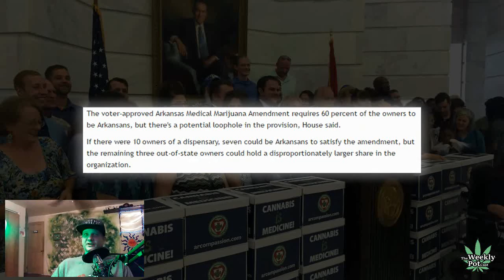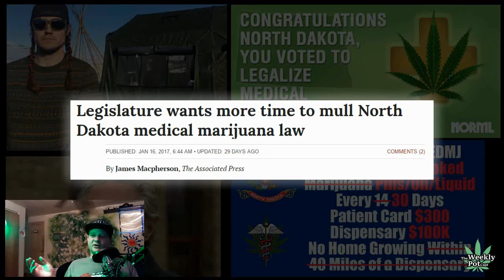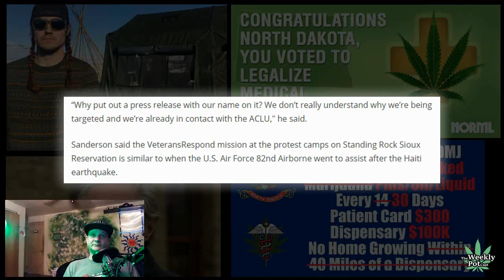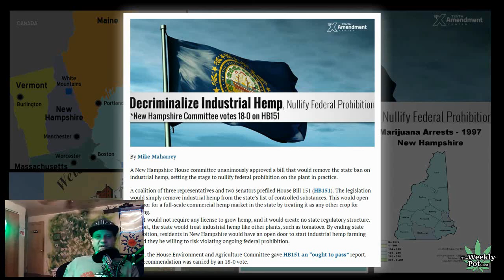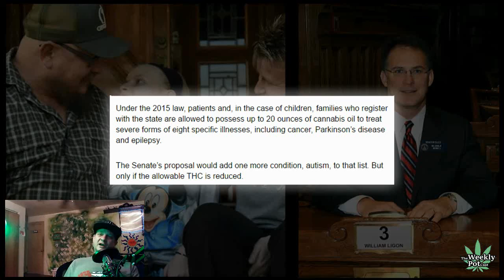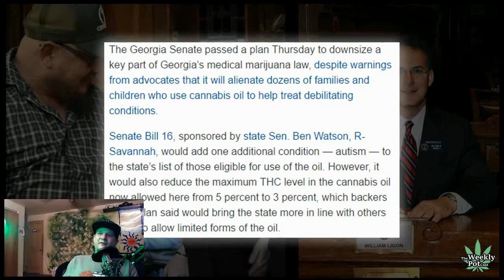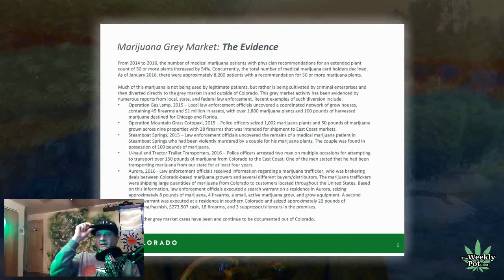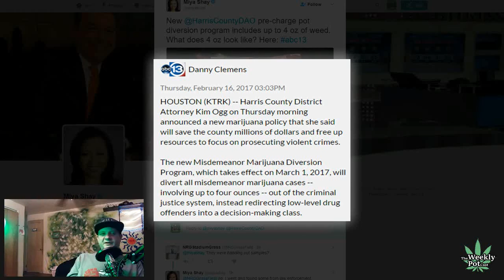The Weekly Pot Cast Episode No. I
February 21, 2017 2:00 a.m.

2017 Started out with a lot of state governments putting a lot of marijuana law reform bills together and carting them out for discussion. Part of these actions include states who feel like they are missing out on something as they see their neighbors reforming their laws. There is something else going on in State Capitol buildings that has voters and activists freaking out. Democratic and Republican lawmakers are scrambling around putting together laws that essentially make the new medical marijuana laws that they voters passed unworkable.

My name is Brand Strong, and I am a reporter for The Daily Dope Show. This is my first “Podcast,” but since it's not really a Podcast, I will just call it a Pot Cast. I didn't think I was going to be doing a long show like this, but with all of the things happening in the Drug War, especially with the rapidly changing Marijuana laws, I had no choice. In this episode, I will be discussing the recent actions in Arkansas, North Dakota and Georgia where lawmakers are taking a cue from Florida and trying to critically injure the bullshit medical marijuana laws they have. In Georgia's case, we're talking about such petty things as lowering the amount of THC allowed in CBD oil from 5% to 3%. New Hampshire is thinking about Decriminalizing small amounts for adults while just about every state and country that borders them has legal Recreational marijuana. Virginia's Lt. Gov. is one of a handful of candidates in the up and coming Governor race in that state. Marijuana has become a central issue in that campaign. A county in Texas is going to try a diversion program for people caught with less than 4 ounces of herb. The “cognitive decision making class” takes 4 hours to complete and costs $150. Sounds like Prohibition 2.0: Make the stoners pay for getting caught – not by going to jail and having a shitty record but by literally making them pay to go to a lecture about how shitty they are at making decisions. Good people smoke weed! Gov. Hickenlooper is trying to sell his own version of Reefer Madness, and he calls it “The Gray Market.” He also sounds very optimistic about Trump, Sessions, and “The Experiment.”